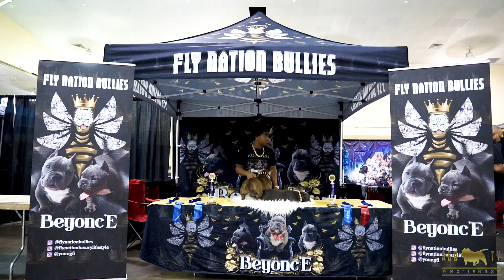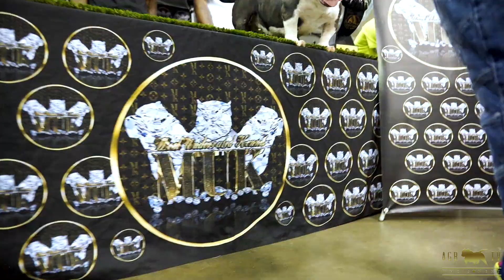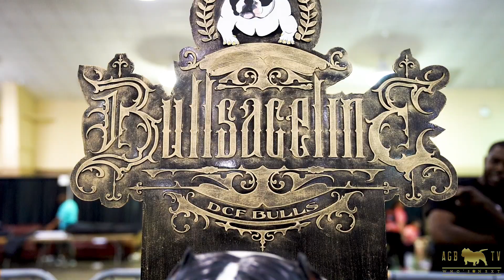DCF Bulls Battle of The Beasts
Tampa Florida was home to the first DCF Bulls Show. Thank you Julia Franco for getting AGBtv out to record the show.